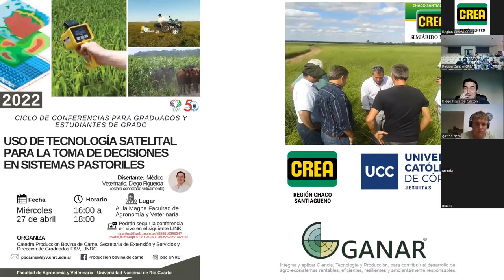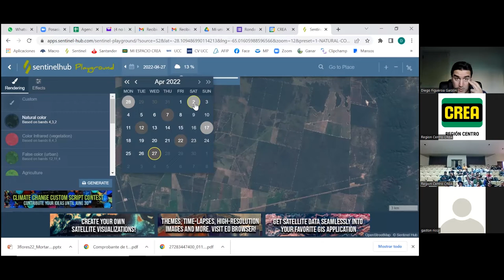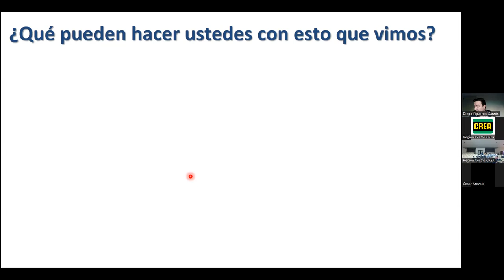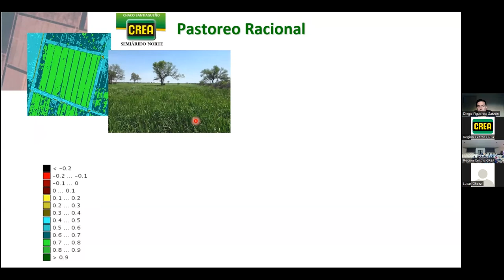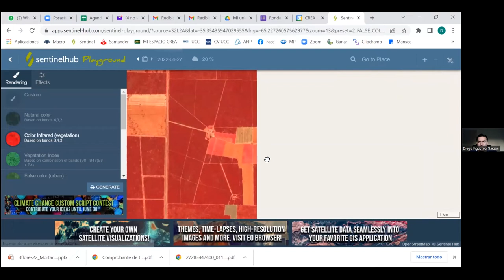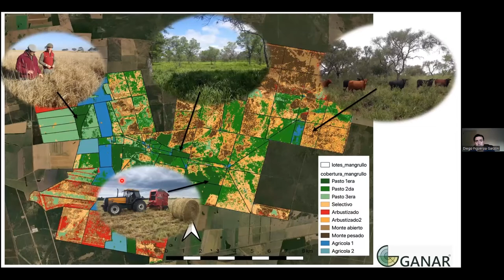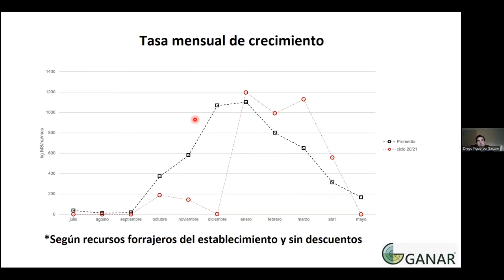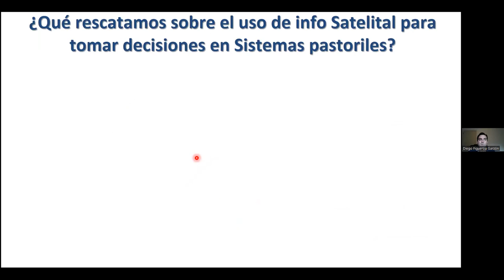REPENSANDO LA PRODUCCIÓN DE CARNE BOVINA - USO DE TECNOLOGÍA SATELITAL PARA LA TOMA DE DECISIONES